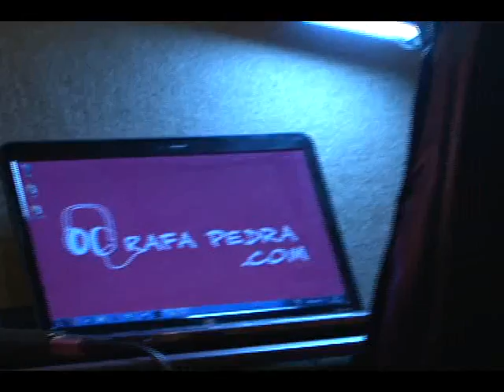Entrevista com Rafa Pedra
Um bate papo com o músico Rafa Pedra que canta pop rock.